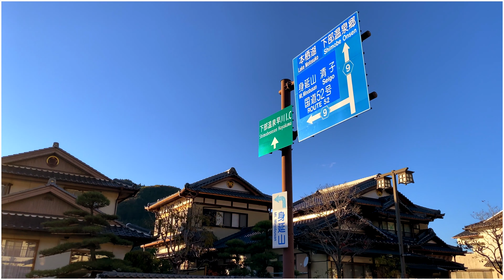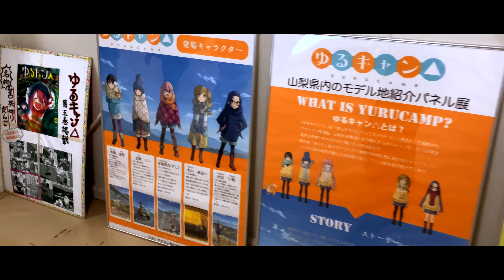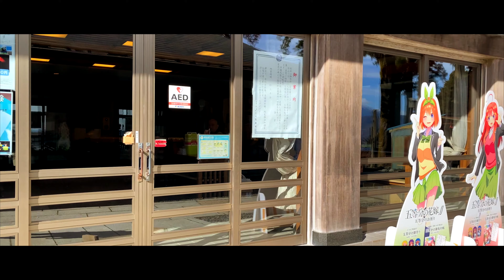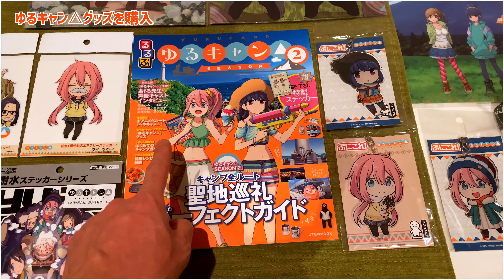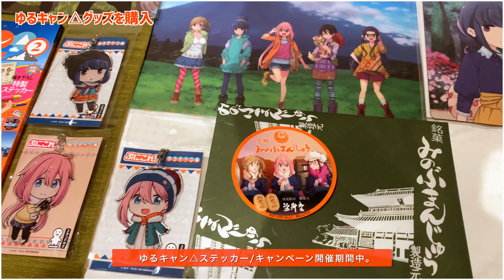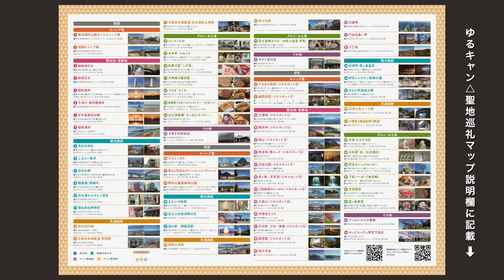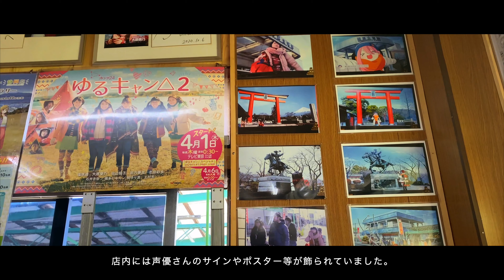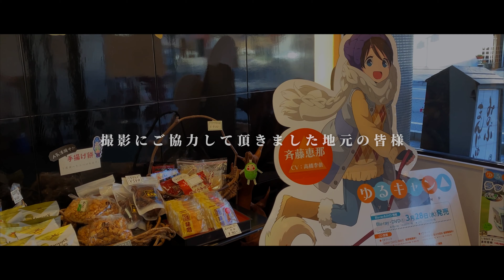【聖地巡礼】ゆるキャン△ なでしこ編！映画アニメ舞台の山梨県身延町＆静岡県富士宮市へ！浩庵キャンプ場・身延山久遠寺・富士山本宮浅間大社・お好み食堂伊東・富士宮富士急ホテル等。Yuru Camp【4K】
今回は「ゆるキャン△」舞台の山梨県身延町と静岡県富士宮市へ行って来ました！
初めての身延町と富士宮市は本当に素敵な所で、幸せな4日間を過ごす事が出来ました。
この動画では主に、なでしこちゃんがソロキャンで訪れた富士宮市を中心にお届けします。
長編になりますので、前編と後編に分けて動画をお届け致します。

この動画が少しでも楽しんで頂けたり、お役に立てれば幸いです。

🔽前回の聖地巡礼はこちら🔽

【広島呉】この世界の片隅に聖地巡礼 / Hiroshima Kure / In This Corner of the World【4K60p】

◆詳細

◆宿泊先ホテル

◆ゆるキャン△聖地巡礼マップ

「静岡版 / 舞台地」
⬇︎下記のゆるキャン△×静岡サイトより無料でダウンロード出来ます。

◆撮影機材

・GoPro HERO7 Black 【4K】
・GoPro HERO6 Black 【4K】

◆編集環境 / 使用BGM等

・27インチiMac Retina 5K 2019モデル

CUP / 3.6GHz 8コア第9世代Intel Core i9プロセッサ

メモリー / 8GB 2,666MHz DDR4メモリ
Crucial(Micron製)16GBメモリ4枚追加 (64GB)

グラフィックボード / Radeon Pro Vega 48
HDD / 1TB SSDストレージ

【映画 ゆるキャン△】
2022年初夏 全国ロードショー